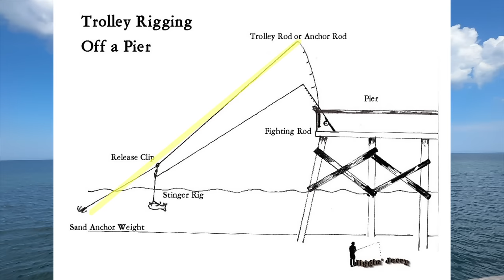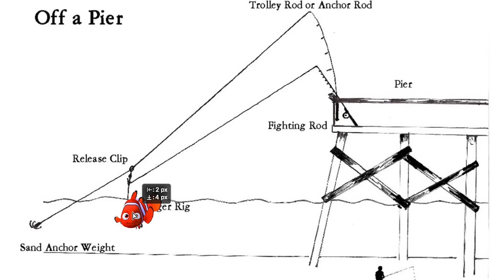I Caught a GIANT at the End of the PIER!! (Catch and Cook)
I finally got a rod/reel setup to fish for BIG fish at the end of the fishing pier! This is my first time ever trying to use this complicated fishing rig for big fish! I did not think I would ever eat this kind of fish! Let alone catch one of these form the pier! We head out to go saltwater fishing at a new pier in North Florida with a mission - eat whatever I catch. What kind of fish would be around a pier like this?? We attempt to catch clean and cook whatever we hook into..  I did not expect for this to happen..

Let me know if you guys like these saltwater pier fishing adventures and catch and cook fishing videos and if you'd want to see more big fish fishing videos like this!

Film/Edit Equipment:
-GoPro

Fishing was done from a pier in North Florida

FirstStateFishing

tight lines